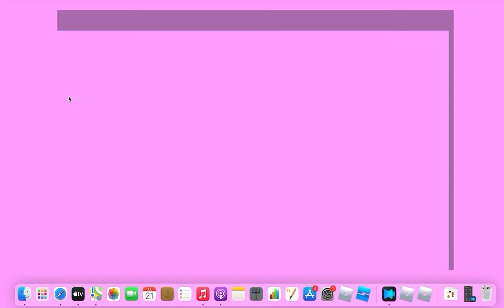WE DESTORYED BLUE TEAM IN UNDERGROUND WAR!!!